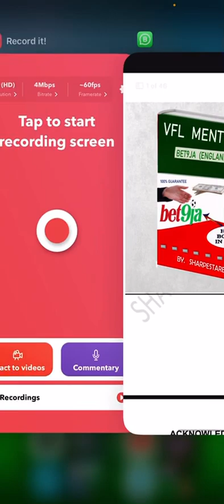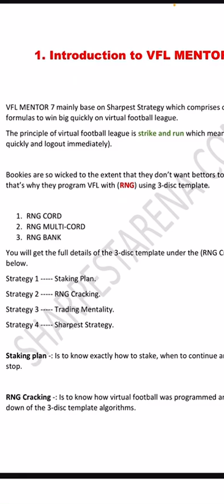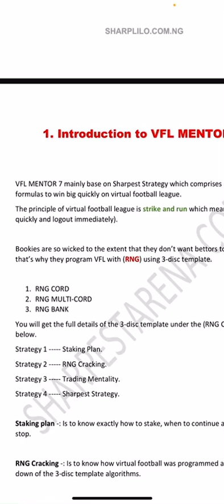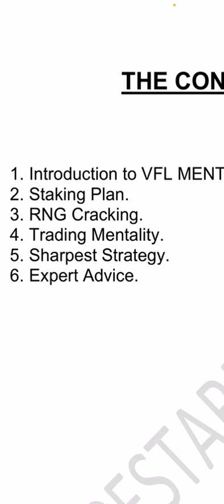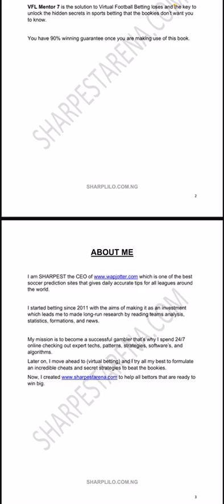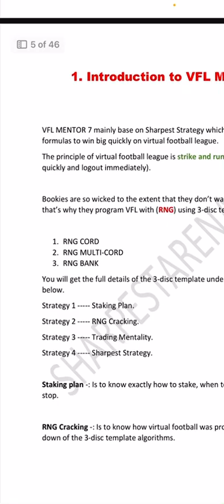100% Sure Bet9ja Virtual Cheat to Make 100k Daily (VFL MENTOR 7)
2024 Cheats and Tricks to win Virtual Football League on Bet9ja.

to get VFL tricks and cheats

Bet9ja Virtual Strategies that works like magic.